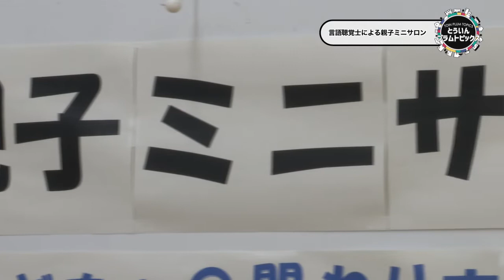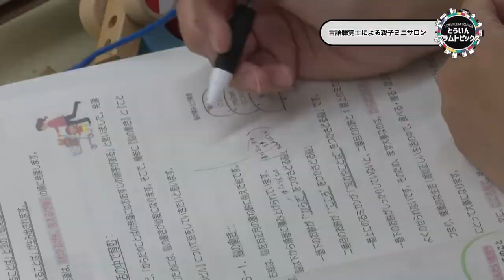20220801 言語聴覚士による親子ミニサロン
20220801　言語聴覚士による親子ミニサロンが行われました。